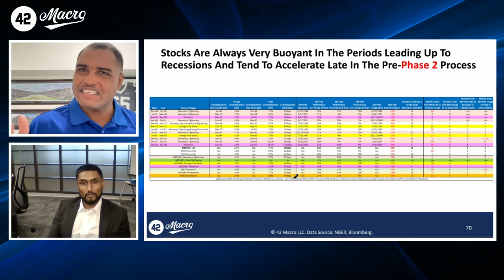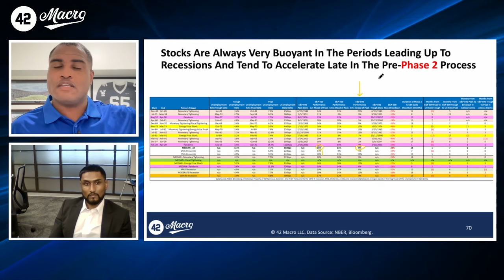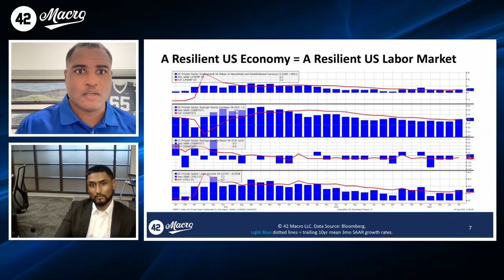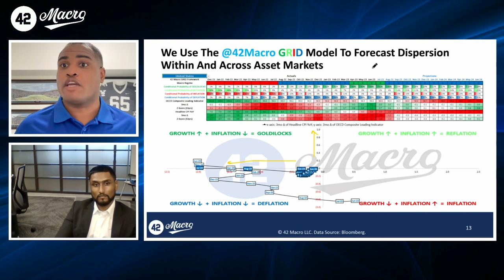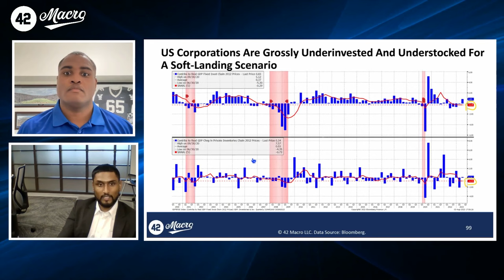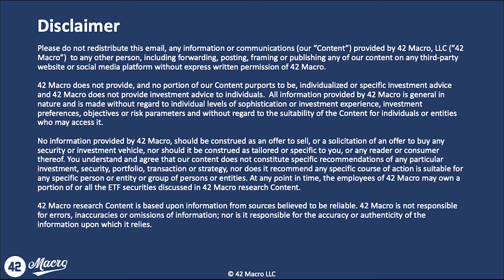42 MACRO PRO TO PRO with Kris Sidial | REPLAY | August 8, 2023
This month's Macro Bundle Q&A was with Kris Sidial | CIO The Ambrus Group

Darius and Kris breakdown market risks and crash protection.

Kris is Co-Chief Investment Officer. Kris gained an in-depth understanding of volatility trading early on as the sole junior trader to the CBOE legend, Robert Kanter. Kris is a frequent guest on Bloomberg TV and has been profiled by major financial media publications such as Forbes, Business Insider, Reuters, Nasdaq, and many more. Outside of trading, Kris is completing his Master’s at The University of Pennsylvania.

This is a broadcast. Each month these conversations are available to Macro Bundle and Pro-to-Pro subscribers at 42 Macro.com.